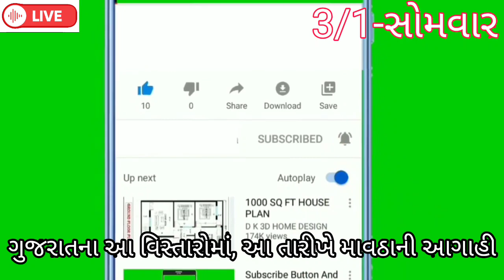સાવધાન!ફરી ગુજરાતમાં આતારીખે માવઠાનીઆગાહી,heavy rain, weather forecast in gujarat, weather tv, spep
સાવધાન!નવી સિસ્ટમથી ગુજરાતમાં માવઠાનીઆગાહી,heavy rain, weather forecast in gujarat, weather tv, spep